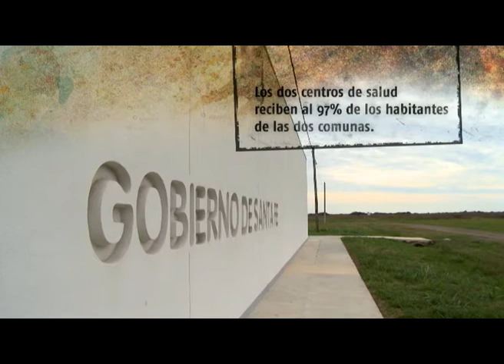Médico Rural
Mauricio Vela es médico rural en el norte santafesino. Con su equipo de salud recorren a diario Nicanor Molinas y El Arazá, dos localidades con alta dispersión geográfica y problemáticas socioambientales que afectan la salud de la población. Su tarea con la comunidad fue clave para reducir los casos de chagas en la zona y educar a las familias en medicina preventiva.